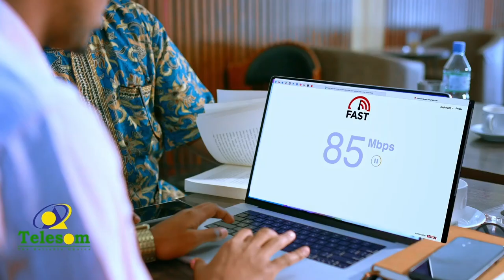Hogaanka Xisbiga mucaaridka ah ee Waddani oo lagu soo dhaweeyey magaalada Ceerigaabo.